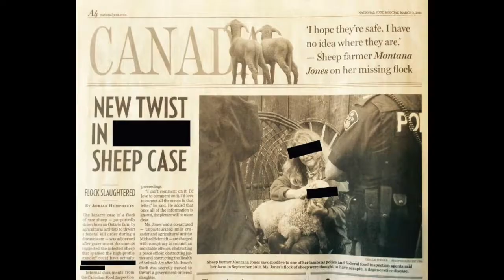Joel Salatin at LifeStock July 10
~ Join Joel Salatin for a day at Wholearth Farmstudio celebrating heirloom seeds, heritage breeds and how to steward our earth with more care and kindness.